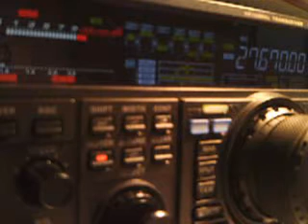14RS692 BY 14RS055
Jeff from Marseille
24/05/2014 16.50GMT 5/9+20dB